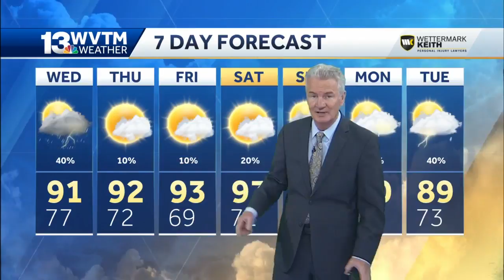Another hot day Wednesday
Wednesday won't be quite as hot as the last two todays but it's still going to be steamy. Get the forecast in the video above.